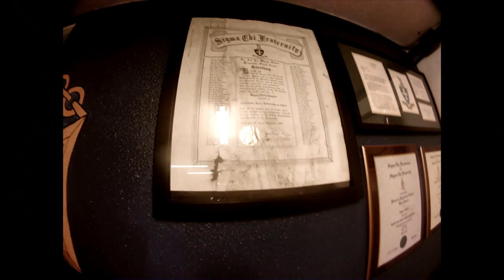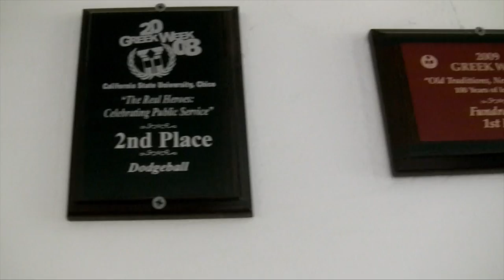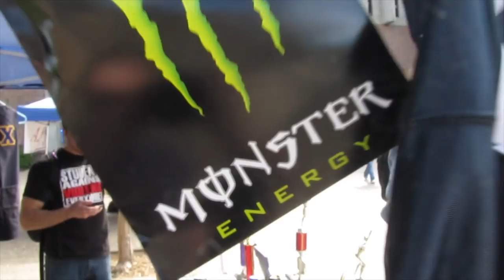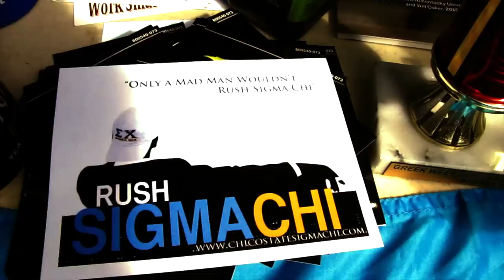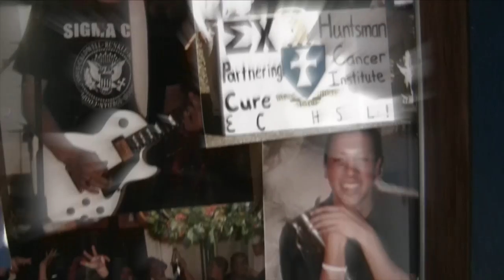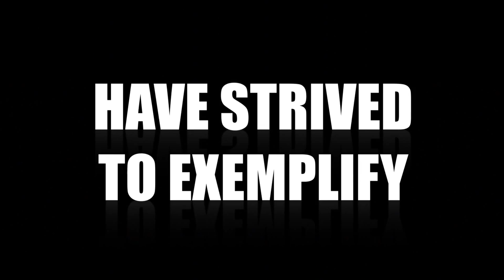The Sigma Chi Experience: Kappa Theta Chapter 2012-2013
The Kappa Theta Chapter of the Sigma Chi  Fraternity at Chico State presents a short video on the elite leadership organization that is Sigma Chi. Our chapter was established in 1992 and strives to exemplify the values that have shaped over 300,000 brothers at over 240 active chapters in North America to this day.
Unstoppable- E.S. Posthumus
The Blood of Cu Chulainn- Mychael Danna, Jeff Danna
Free Bird- Lynard Skynard

In Hoc,
Gordon Mann
Kappa Theta Webmaster